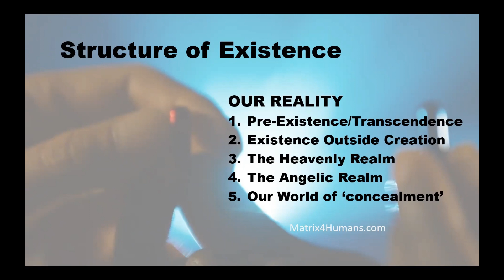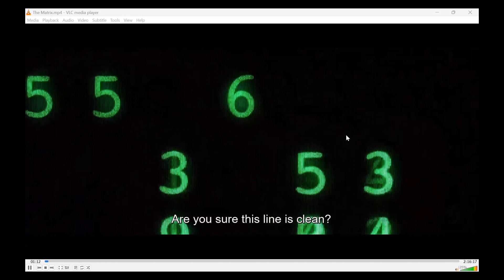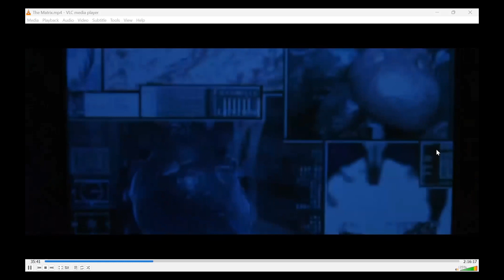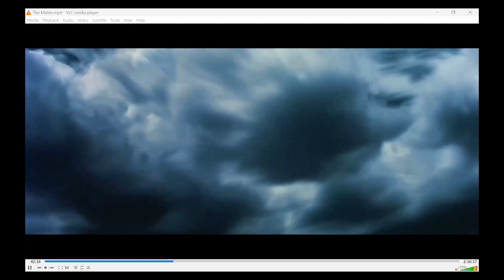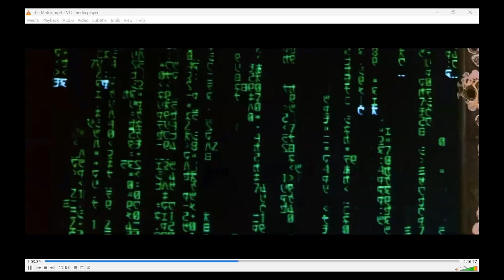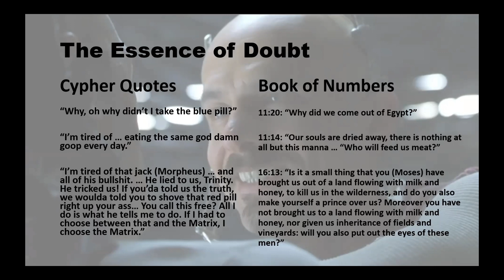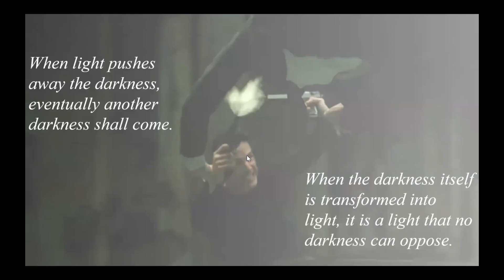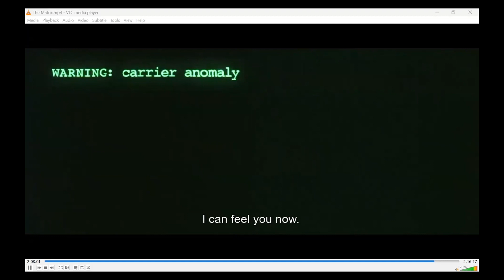Matrix4Humans com 2023 Zoom Conference: The Matrix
This is an educational video recording of our Zoom Room where we show the first Matrix movie and discuss its kabbalistic framework. The website is Matrix4Humans.com.